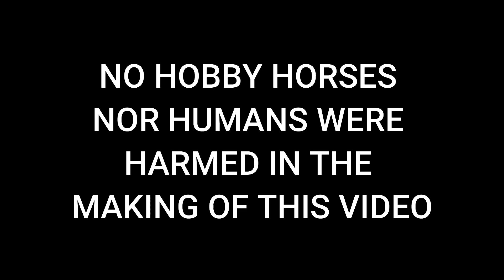ASHLEIGH KABE - HOBBY HORSE DERBY COMPETITION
Ashleigh Kabe